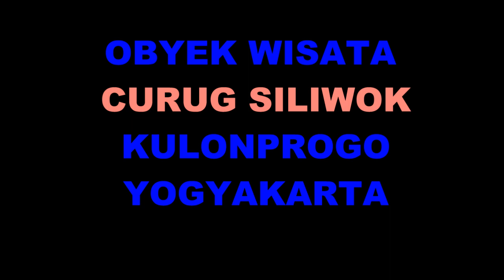Obyek Wisata CURUG SILUWOK Kulon Progo Yogyakarta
Berbagi pengalaman ketika berkunjung ke Obyek wisata Curug Siluwok yang beralamat di  Jalan Keweron, Sidoharjo, Samigaluh, Tukmudal, Sidoharjo, Samigaluh, Kabupaten Kulon Progo, Daerah Istimewa Yogyakarta

Nyockyee_Explorer Channel